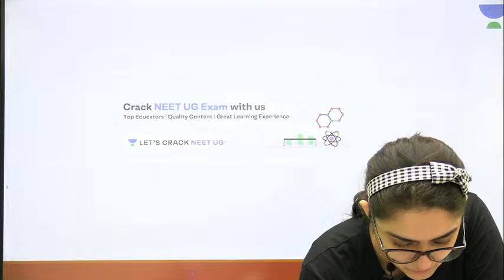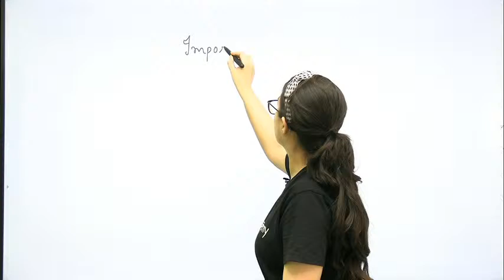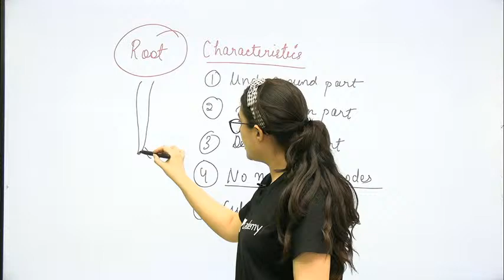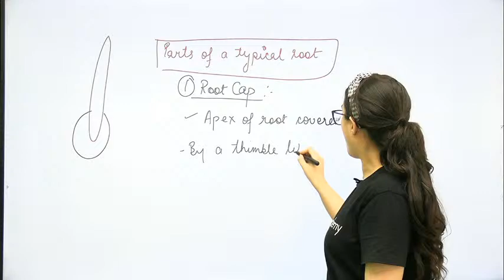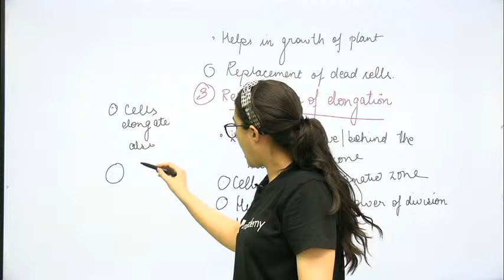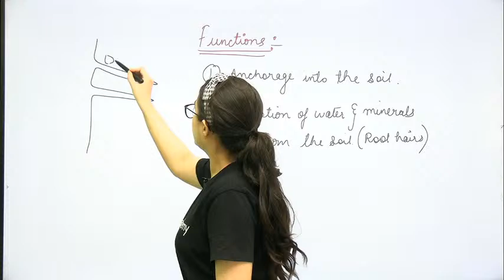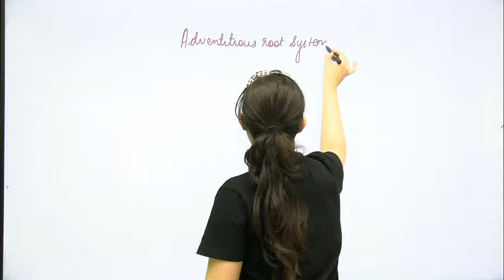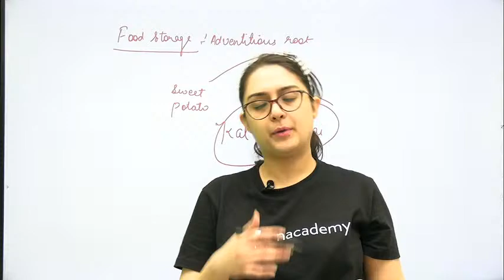Morphology of Flowering Plants - Root & Stem | NEET Biology | NEET 2020 | Dr. Meetu Bhawnani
This lesson starts with a discussion on the Morphology of Flowering Plants for NEET 2020 Exam. Dr. Meetu Bhawnani also shares her various preparation strategies along with examples that will help you to crack the exam.

Unacademy Subscription Benefits:

1. Learn from your favorite teacher
2. Dedicated DOUBT sessions
3. One Subscription, Unlimited Access
4. Real-time interaction with Teachers
5. You can ask doubts in a live class
6. Limited students
7. Download the videos & watch offline